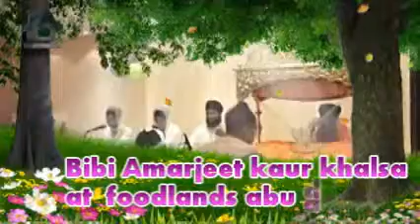Saanth Paaee Gur by bibi amarjeet kaur khalsa ji at foodlands abu dhabi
ਸਾਂਤਿ ਪਾਈ ਗੁਰਿ ਸਤਿਗੁਰਿ ਪੂਰੇ ॥

Saanth Paaee Gur Sathigur Poorae ||